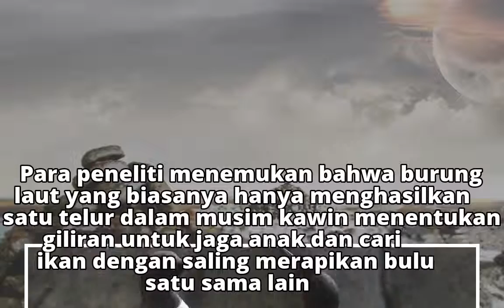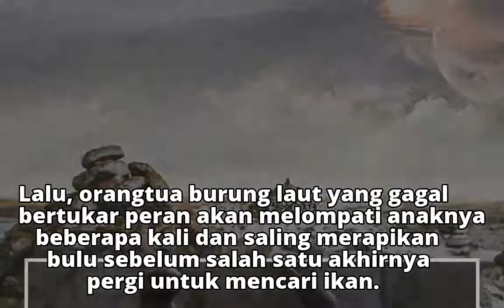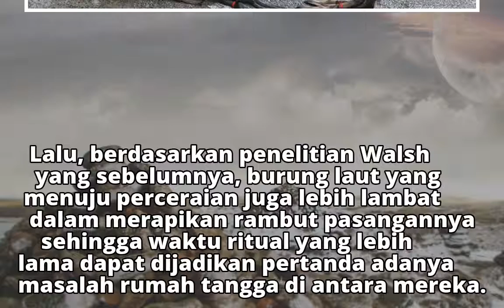Mari Belajar Jadi Orangtua yang Lebih Baik dari Burung Laut